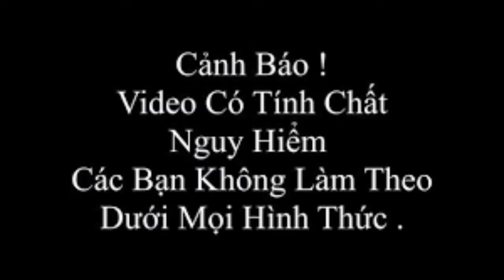Thu Dung 50000 match sticks 2020